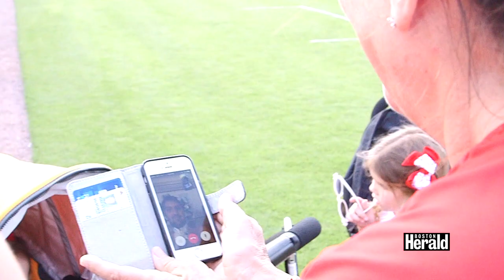Pete Frates FaceTimes with his BC Eagles Team before Red Sox Game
Pete Frates FaceTimes with his BC Eagles Team before Red Sox Game. Red Sox and BC Eagles wear #3 in support of Pete Frates and his battle with ALS.